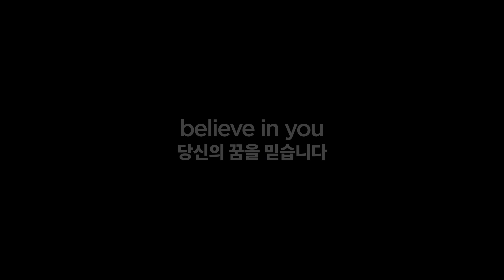여신님이 보고계셔(여신님이 보고계셔) - 최호중 외 | STAGE UP Musical Concert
2010년 CJ문화재단 스테이지업 뮤지컬 '여신님이 보고계셔_여신님이 보고계셔' 뮤지컬 콘서트 'UNSUNG 2017'에서 다시 만나 보세요!

- 기간 : 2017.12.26~27 CJ아지트 대학로
- 배우 : 최호중, 박정원

Musical : 여신님이 보고계셔
Title : 여신님이 보고계셔
Artist : 최호중, 박정원

↑’좋아요’와 ‘구독’으로 창작자들을 응원해주세요!

CJ문화재단이 주최하는 다양한 공연 예매하기

"당신의 꿈을 믿습니다 believe in you"
CJ문화재단의 '스테이지업 STAGE UP'은 뮤지컬, 연극 부문 신인 기성 창작자의 창작과 개발을 지원할 뿐만 아니라 공간지원 사업을 통해 극단과 배우 스텝들에게 공연 기회를 제공하는 프로그램입니다.
╰ 뮤지컬 공모 사업
╰ 공간지원 공모 사업

CJ문화재단 소셜채널에서 더 많은 콘텐츠를 만나세요